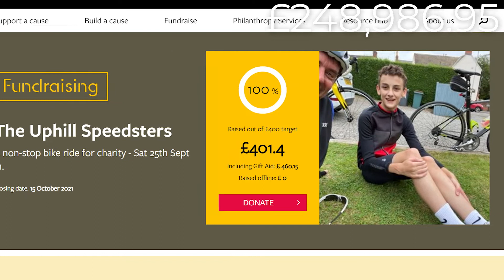Let's start building crowdfunder highlights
Our 40 days of Crowdfunding have come to an end and thanks to 1,700 of you giving, we raised over £500,000! Praise the Lord!

At Eternal Wall we are so aware that this was a team effort and YOU were part of that team. We are so grateful for all of the people who have joined with us to make this campaign happen; intercessors, volunteers, encouragers, givers... you have all played a part. Together we will continue the journey to see Eternal Wall built.

Check out this video to see a few of the highlights of the Let's Start Building campaign.